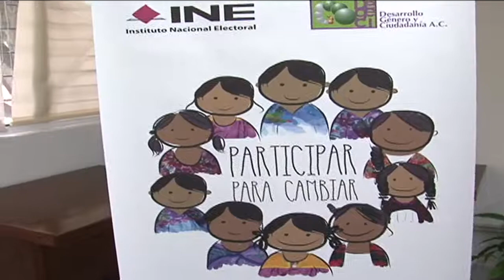Mujeres indígenas realizarán monitoreo en los próximos comicios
Son 25 mujeres de comunidades, en su mayoría indígenas, quienes desarrollarán la "Consolidación de un Monitoreo de Liderazgo y Agendas de Igualdad con Participación Ciudadana en Chiapas".
Busca entre otras cosas, vigilar si los candidatos y funcionarios, cumplen lo que prometen.